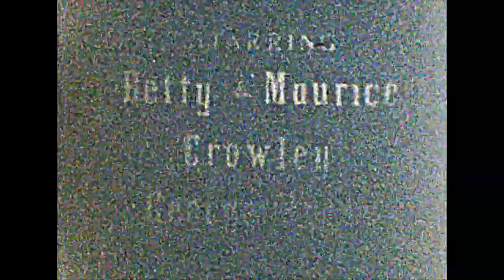Dune Dreams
Dune Dreams - GRAMC Film